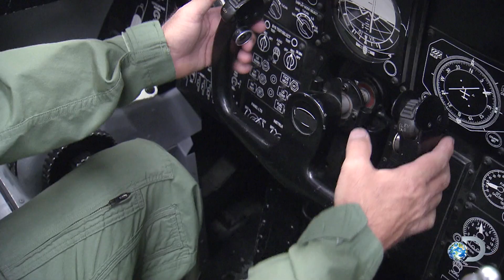Flights of Fantasy Aftershow | MythBusters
How did the MythBusters pull off a U-2 flight? Why did Adam fly in the U-2 and not Jamie? And why did Jamie fly the drones and not Adam? Your questions answered.

Catch all new episodes of MYTHBUSTERS Saturdays at 8/7c on Discovery!